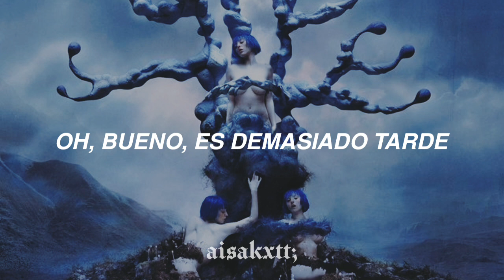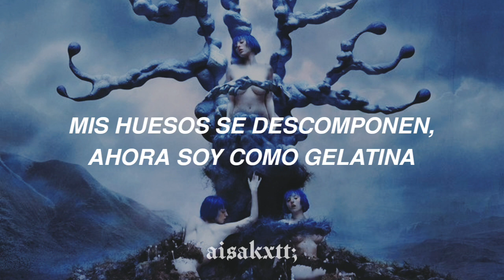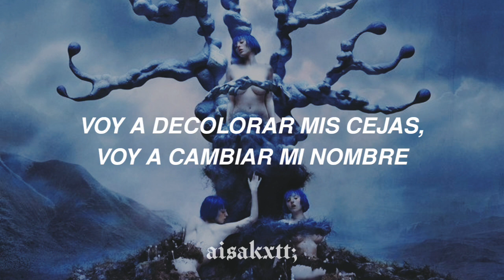Ashnikko - Worms | Sub Español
☾ Si has notado algún error en el vídeo, no dudes en comentarlo en la caja de los comentarios -

♫ Lyrics ☆:

[Chorus]
The world is burning, I got worms in my brain
Gonna bleach my eyebrows, change my name
The world is burning and I laugh at the blaze

[Post-Chorus]
Play my life, like a video game
I don't mind, I'm driving through flames
And I'm riding through the desert with the sword on my back
I'm in a what the fuck, Monster Truck, wanna go fast

[Verse]
Orange juice and toothpaste
I roll around in blue paint
Thinking of new ways that I can self-sabotage
Oh, well, it's too late
My host body mutates
My head spins, my neck breaks
I love a self sabotage

[Pre-Chorus]
Brand-new day, got a brand-nеw grin (Oh-oh)
Got a colony of ants underneath my skin (Oh-oh)
My bones dеcay, now I'm gelatin (Oh-oh)
I swear I'm better, swear I'm better, miss parasite possessor

[Bridge]
Nothing matters, and I'll be fine
I keep my besties in big wheelies on my mind
I watch it splatter, into the sky
She's made a red-raspberry jelly and all American pie

[Pre-Chorus]
Brand new day, got a brand new grin (Oh-oh)
My bones decay, now I'm gelatin (Oh-oh)

[Post-Chorus]
Play my life, like a video game, I don't mind
I'm driving through flames

💽 Álbum: Weedkiller
📆 Fecha: 2023